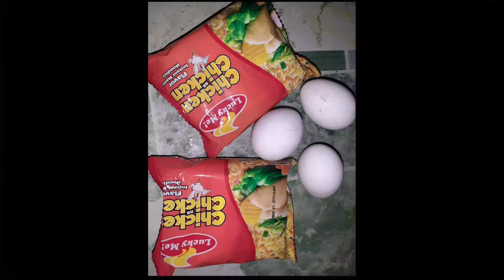Lugaw de leche..all time favorite ng mga junakis ko.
Almusal Lugaw de leche..all time favorite ng mga junakis ko. Try nyo rin baka magustuhan din ng mga anak nyo🤣🤣🤣